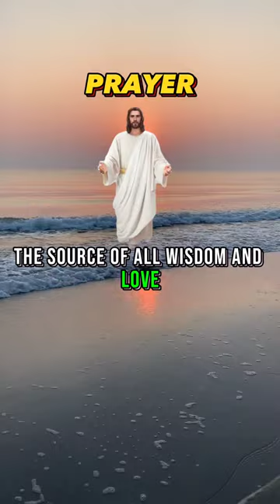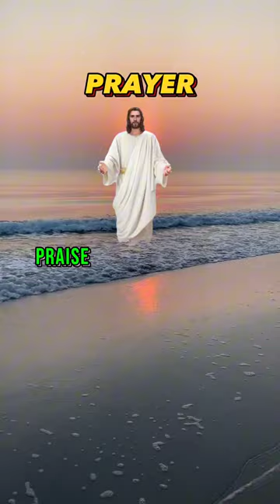prayer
Remember, prayer is a personal and intimate conversation with God. Feel free to adapt this prayer to your own style and preferences.